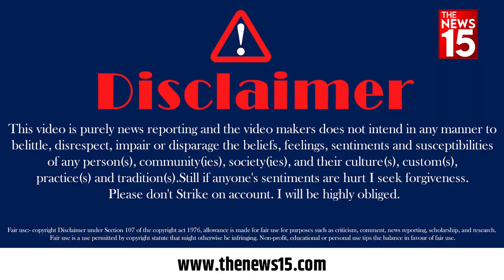SC-ST वर्ग में Creamy Layer को लेकर Supreme Court के वकीलों का जोरदार प्रदर्शन ! Bharat Band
SC-ST वर्ग में Creamy Layer को लेकर Supreme Court के वकीलों का जोरदार प्रदर्शन ! Bharat Band | SC-ST Reservation

THANKING YOU